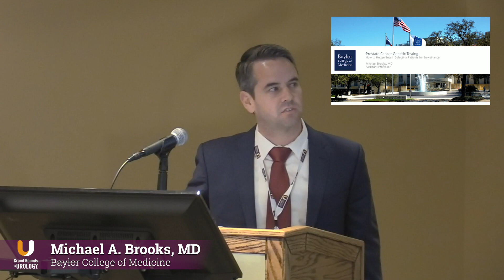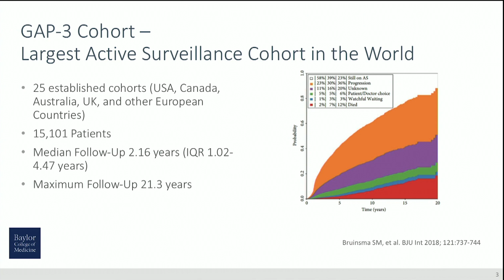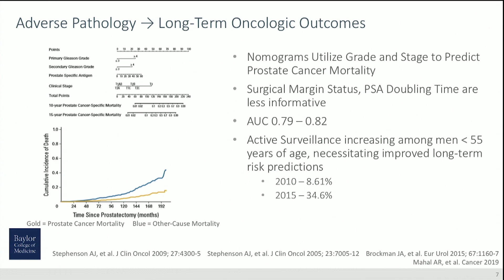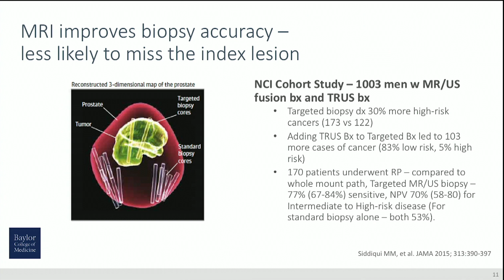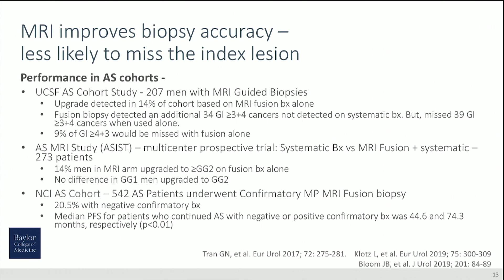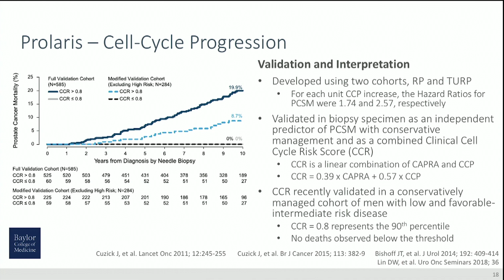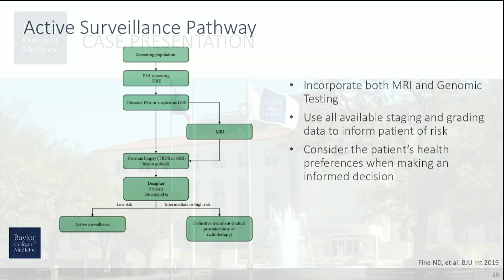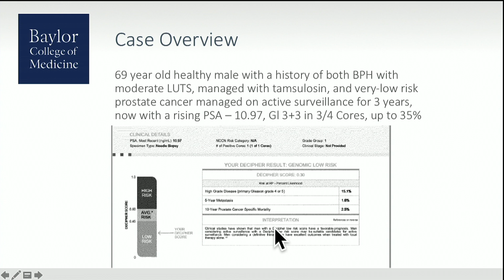Prostate Cancer Genetic Testing: How to Hedge Bets in Selecting Patients for Surveillance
Michael A. Brooks, MD, reviews the current evidence on the accuracy of multiparametric MRI fusion biopsy in biopsy-naïve patients and patients on active surveillance. He also discusses three commercially-available genomic tests, their validation using biopsy specimens, and performance in active surveillance cohorts.